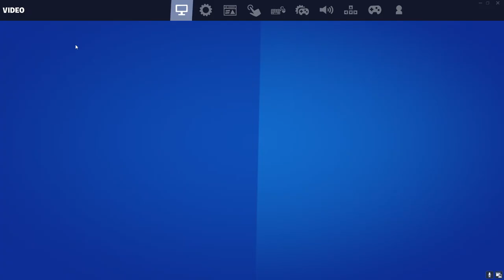Fortnite Huntress Skin - GAMEPLAY